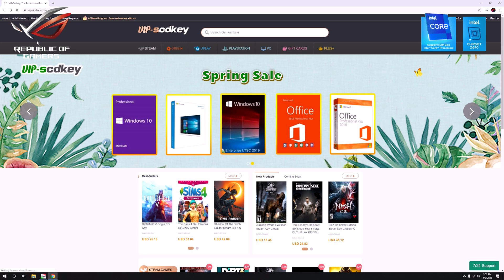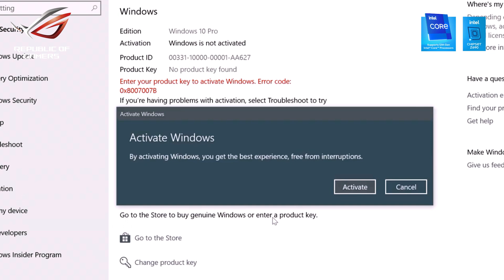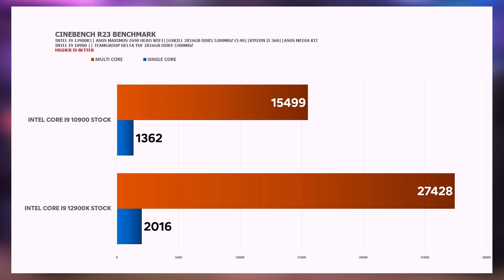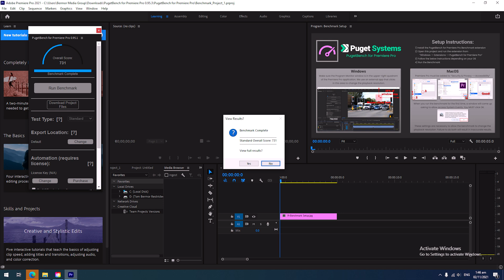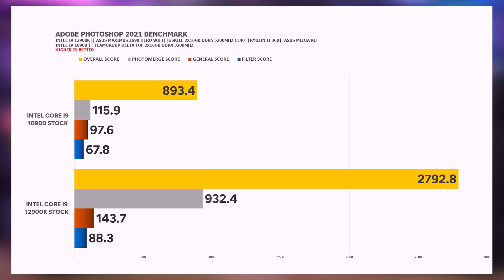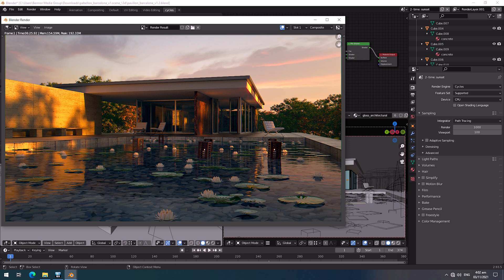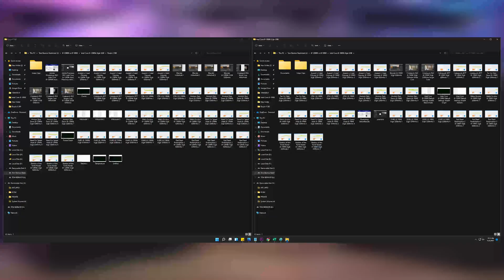UPGRADE? i9 12900K from 10th Gen w/ Asus Maximus Z690 Adobe Editing & Rendering Initial Test Only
This is our initial benchmark of the Intel 12th Gen processor i9 12900K and Asus Maximus Z690 Hero WIFI. Keep posted also on our Intel Core i5 12600K and Intel i7 12700K benchmarks.

INTEL ALDERLAKE 12TH GEN CORE I9 12900K PROCESSOR
ASUS MAXIMUS Z690 HERO DDR5
GSKILL RIPJAW S5 2X16GB DDR5 5200MHZ
ASUS RYUJIN II 360 AIO COOLER
FRACTAL DESIGN TORRENT CHASSIS

Intel Philippines 12th Gen
Intel Alder Lake Philippines
Asus Philippines DDR5